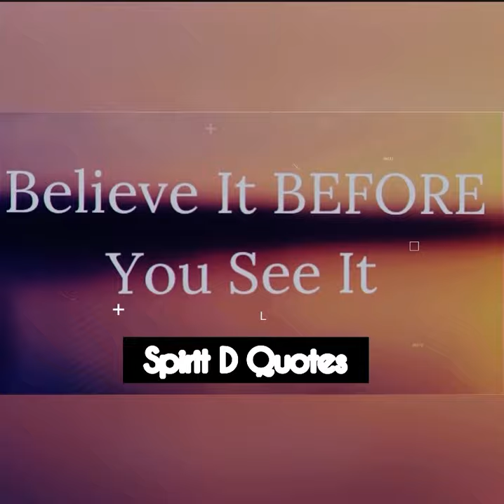Quick update , gangstalking , helicopters following me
Trynna Talk?

NETWORK :
      @ _sd_services (OnlineShop,Business services, and much more)
       @spiritdgeekin(Comedy)